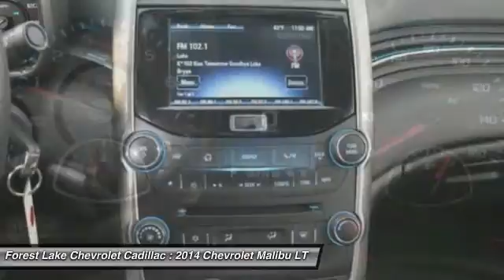2014 Chevrolet Malibu LT Forest Lake MN PK9327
2014 Chevrolet Malibu LT

Recent Arrival! All used vehicle prices include a $750 trade assist bonus and a $500 finance discount. Trade must be 2010 or newer with less than 100,000 miles. Must finance with Forest Lake Auto Group qualify. Lifetime Warranty Included!, Certified by Carfax - No Accidents!, bluetooth for phone with steering wheel mounted controls, -Rear Vision Camera-, -Remote Start-, -Clean Carfax-, -Power Seat-, -Touch Screen radio with Hard Drive-, -Second Row Buckets-, Leather Upholstery on all Seating Surfaces, Great Looking and Wears Well!, Smart Key, Key stays in your pocket, Push Start to Go!, Spacious Trunk; provides you ample room for your groceries, golf clubs or luggage!, Low Miles, VALUE ADD!!, FWD - Great All Year Round, Better MPG!.brbrCARFAX One-Owner. Odometer is 24138 miles below market average! 36/25 Highway/City MPGbrbrAwards:br  * JD Power Dependability Study   * 2014 IIHS Top Safety Pick+ with optional front crash prevention   * 2014 IIHS Top Safety Pick+   * 2014 KBB.com Brand Image AwardsbrbrWhen you buy from Forest Lake Auto Group you have the comfort of knowing that every one of our front line ready vehicles go through our extensive inspection process by one of our certified technicians and if they do not pass we will not offer them for sale as a front line car. Why Buys!! Each one of our front line ready vehicles sold come with the following. Full tank of gas Full inspection done on every vehicle Guaranteed alternate transportation or loaner for all service customers WE MAKE BUYING EASY!!! Great Selection, Upfront Pricing, Free Trade Appraisals, Plus we will give you estimates on Financing and warranties, and we do it all with your time in mind!